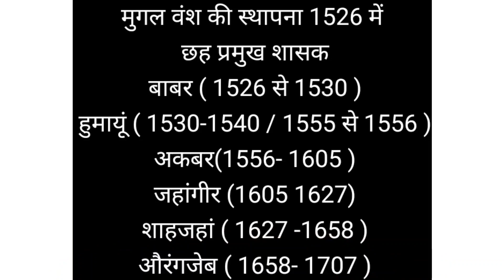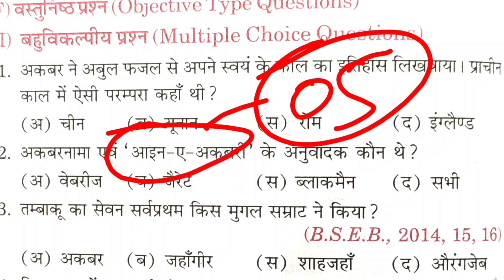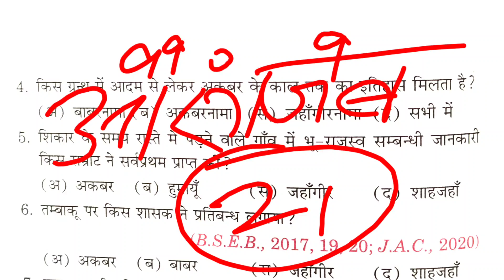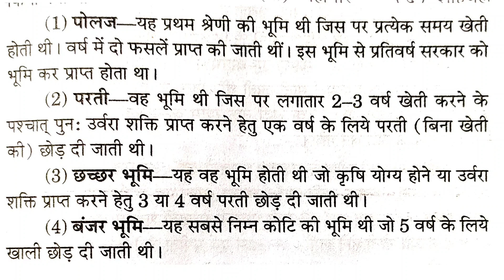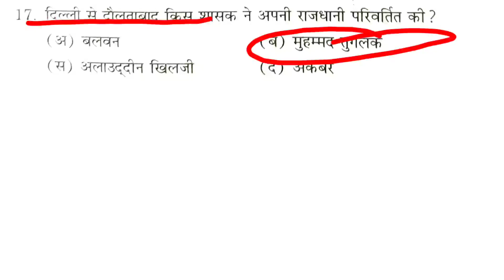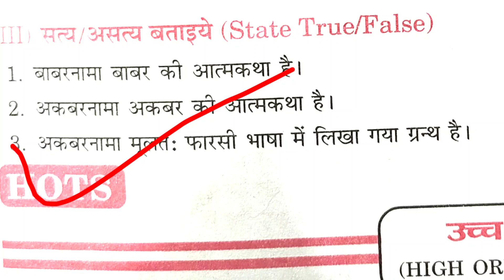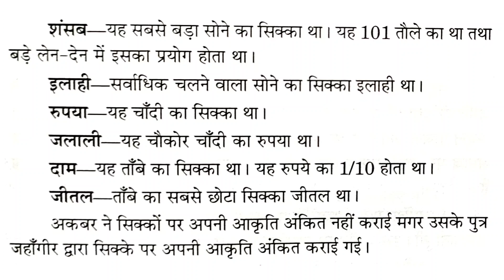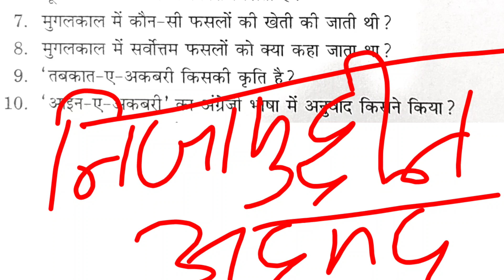आइन- ए- अकबरी: कृषि संबंध[ The Ain-I- Akbari: Angarian relations]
यह वीडियो मुख्य रूप से  बोर्ड परीक्षा को ध्यान में रखते हुए बनाया गया है l
 यह वीडियो सभी प्रकार के बोर्ड द्वारा आयोजित होने वाली परीक्षाओं के लिए लाभदायक है l
 प्रतियोगी छात्र- छात्राओं के लिए भी बहुत महत्वपूर्ण है |